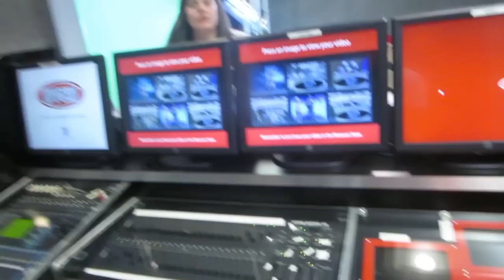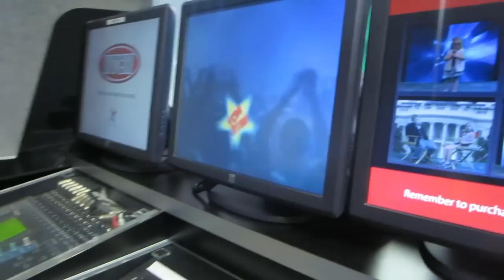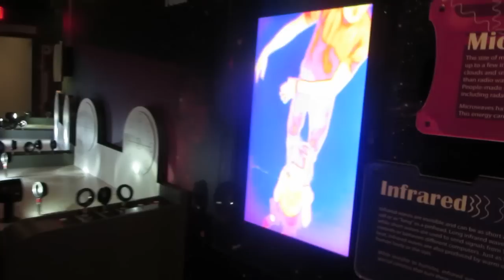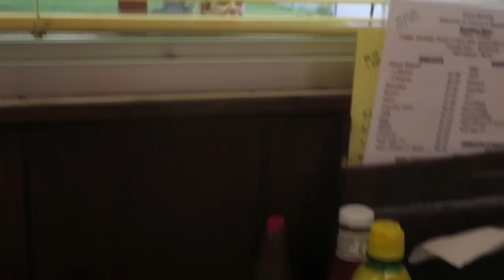KINSLEY FUN DAY! │4•9•15 DAILY VLOG